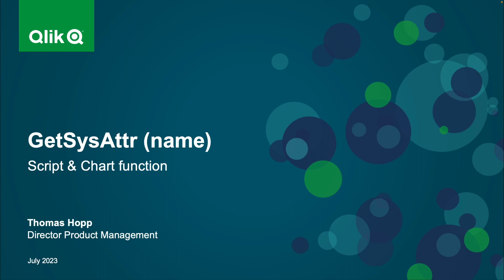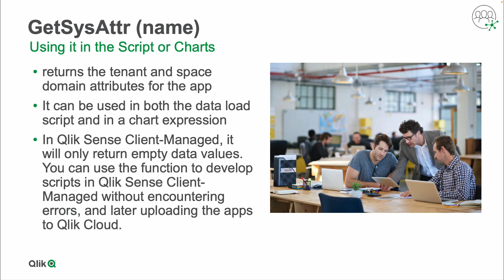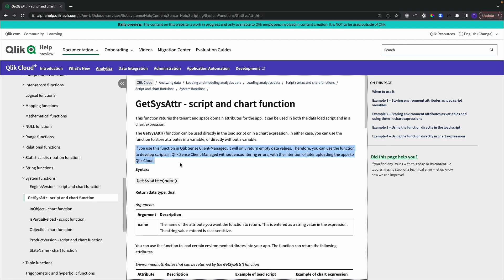GetSysAttr - script and chart function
We’ve added a new script function that makes it easier to leverage variables for enhanced monitoring across apps and tenants without the need to manually enter Tenant IDs, Tenant Names, or the URLs into the script.

For the programmatic deployments, the spaceId and spaceName are also important.

The new script and expression function:
Dual GetSysAttr(VariableName)

Variables accessible in this scope:
- tenantId
- tenantName
- tenantUrl
- tenantUrlAlias
- tenantRegion
- spaceId
- spaceName
- spaceType